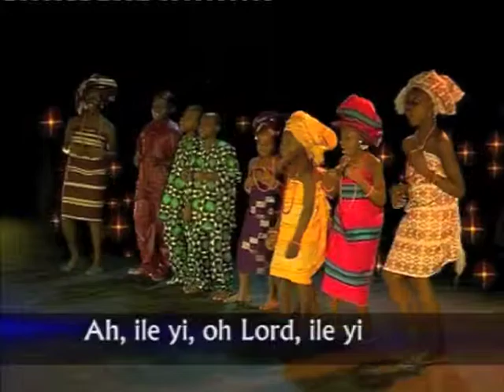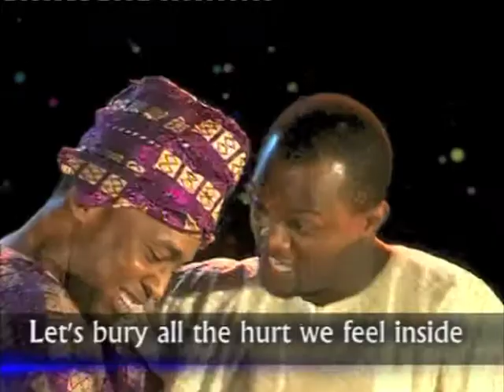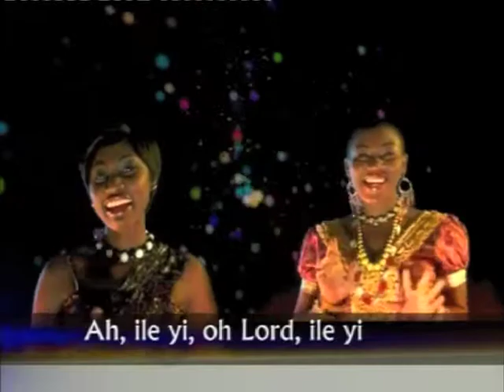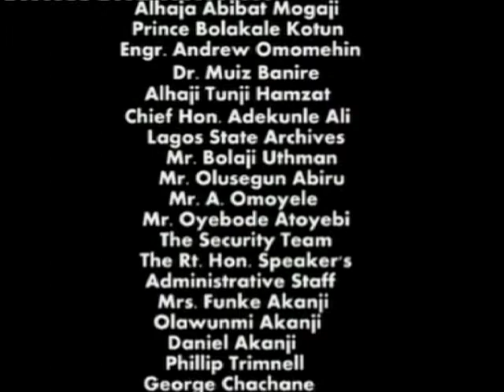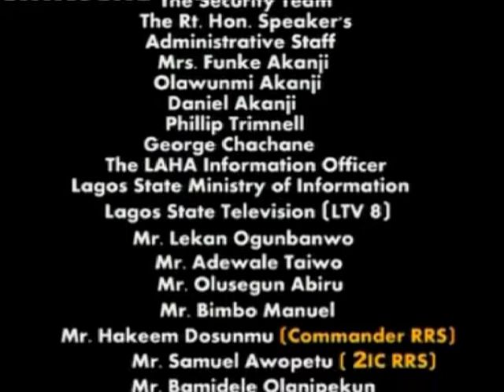Lagos State House Of Assembly (5 of 5 ) Honours Alhaji Lateef Kayode Jakande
Alhaji Lateef Jakande, a great Lagosian .many thanks Lagos Assembly for your vision & recognition.